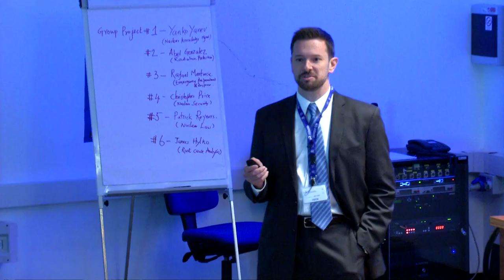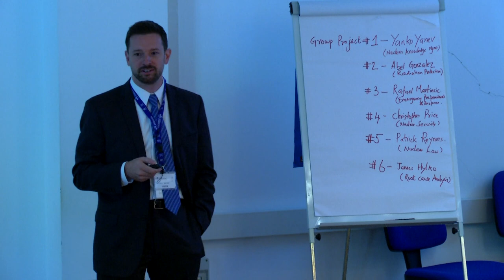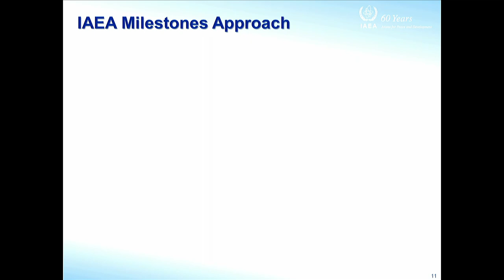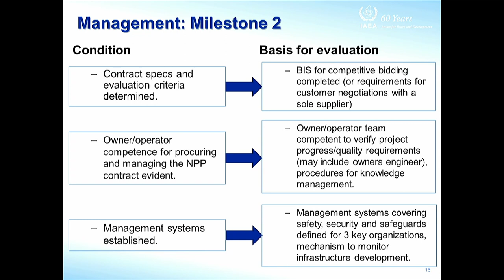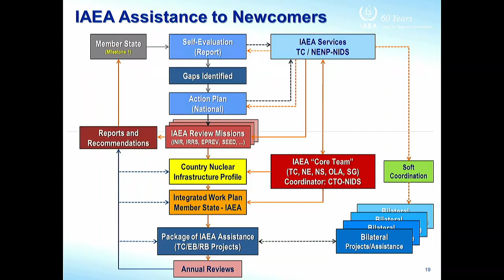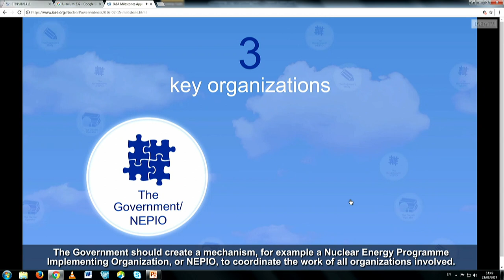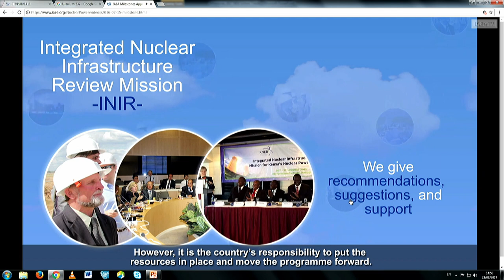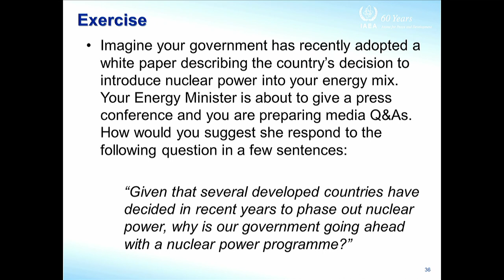The IAEA approach to introducing Nuclear Power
Speaker: Sean DUNLOP (IAEA)
2017_08_23-13_30-smr3142